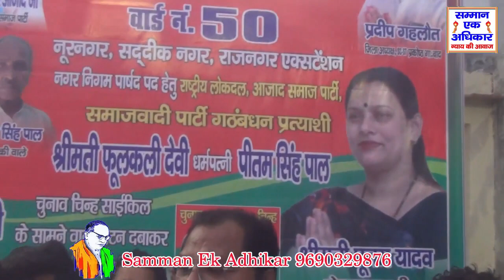Sikandar Yadav Sihani Gaon चाचा प्रदीप पेंटर भतीजा राम सिंह गौतम ने बीएसपी की काली करतूत पर्दाफाश